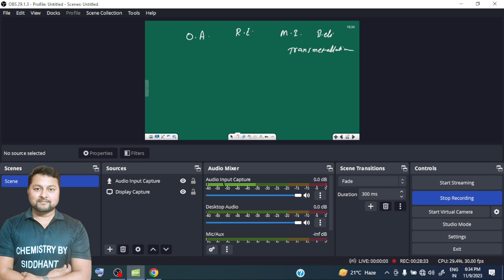OMC Lec. 22. Reaction of NaCp, Miscellaneous Reaction. Chemistry By Siddhant Sir. CSIR-NET/JRF, GATE